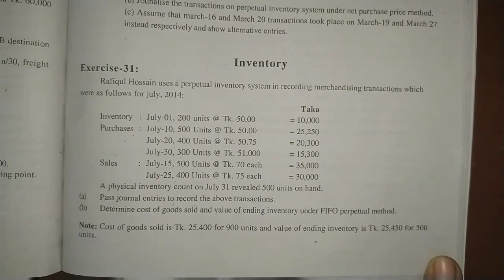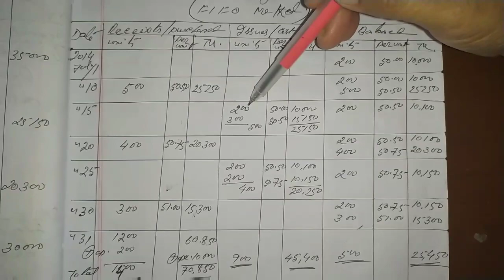Ch-6: Merchandising Operations & Accounting System(Lecture 8)| Principles of Accounting|Ruma Sultana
Ruma Sultana
Lecturer of Accounting, AMC.